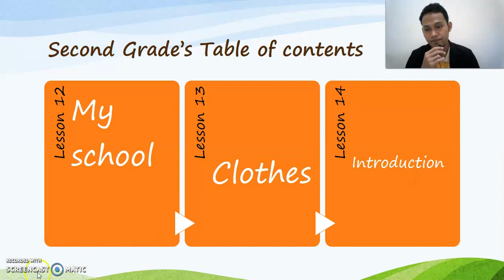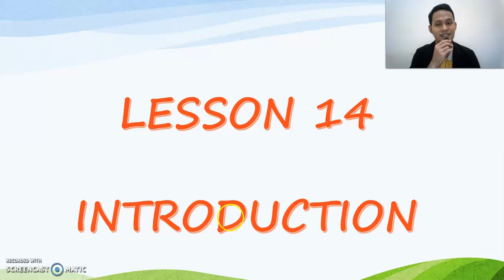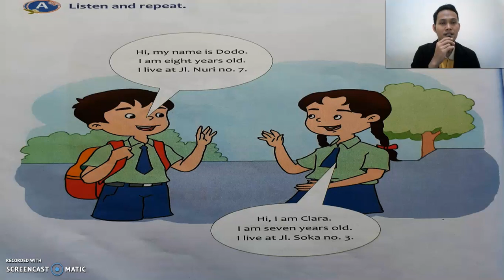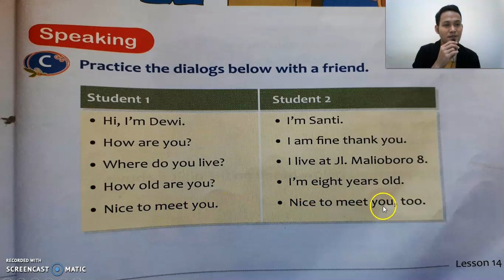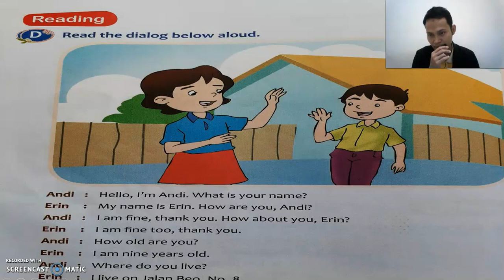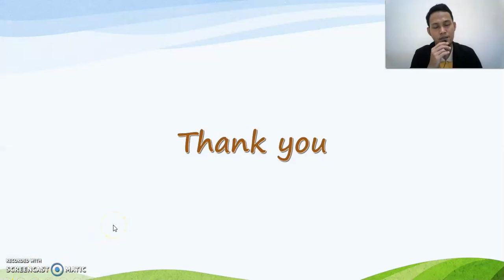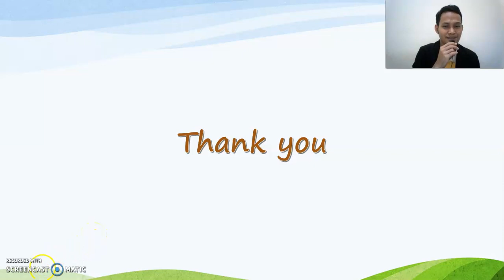MATERI PEMBELAJARAN (PJJ) | KELAS 2 | 05 MEI 2020 | SD TAMAN HARAPAN, BEKASI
Materi pembelajaran kali ini masih seputar Lesson 14 tentang Introduction.
namun, didalam video ini saya juga mereview kembali beberapa pelajaran yang sudah saya sampaikan pada beberapa waktu yang lalu agar siswa kembali dan tetap ingat dengan pelajaran-pelajaran yang sudah mereka pelajari selama ini.